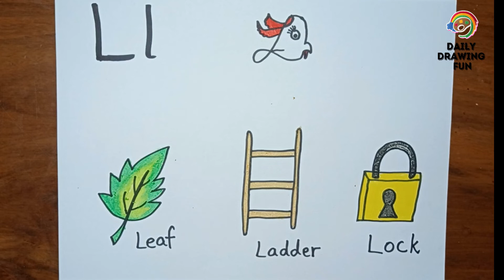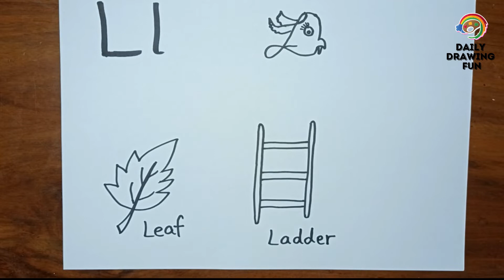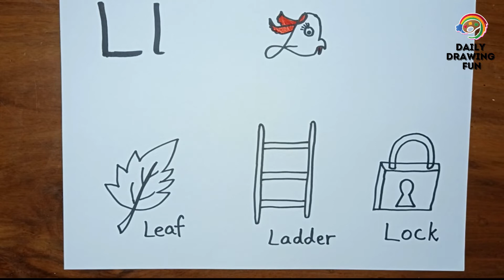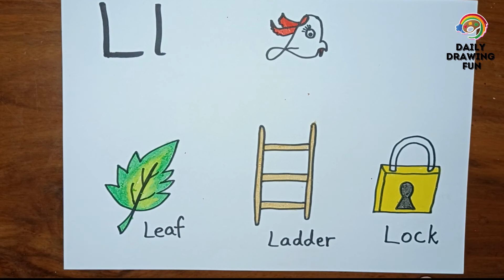How to Draw Leaf || How to Draw Ladder || How to Draw Lock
How to Beautiful Draw Ice cream || How to Draw Insect || How to Draw Inkpot

In this video you can learn How to Draw Leaf at home. You kind this art work very exciting.

You can learn how to How to Draw Ladder at home. You kind this art work very exciting.

You can learn how to How to Draw Lock at home. You kind this art work very exciting.

Drawing of leaf, ladder and lock is a very amazing thing which will bring smile on your face.